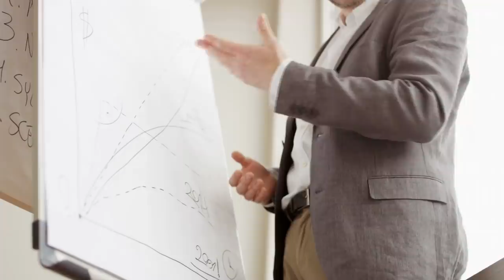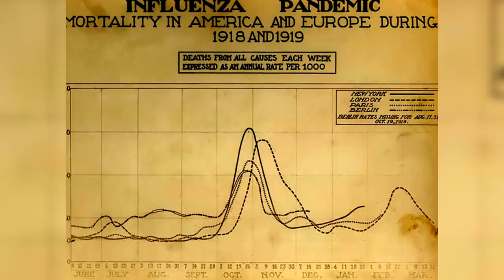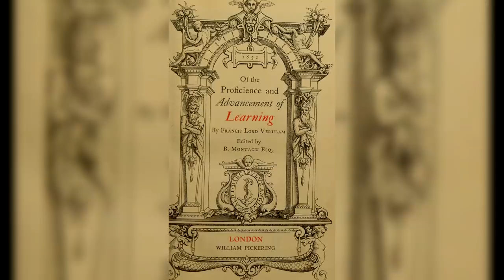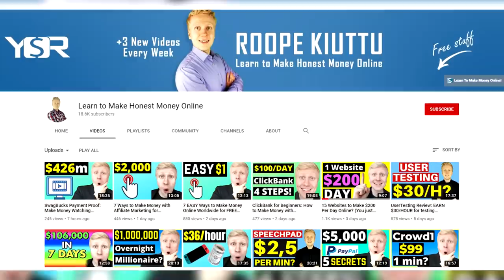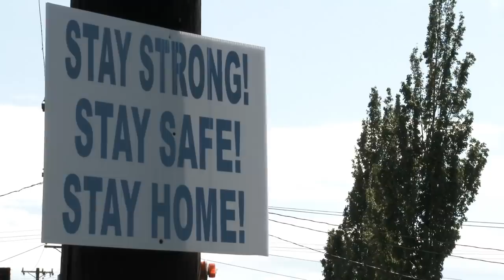Top Lucruri Bune Care Se Intampla Dupa O Pandemie